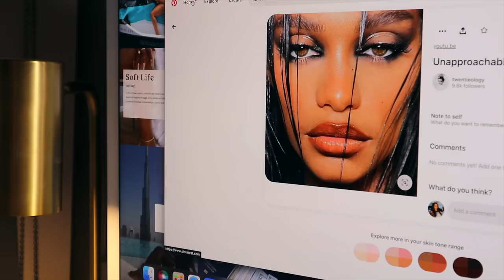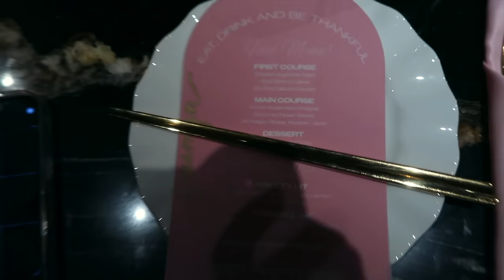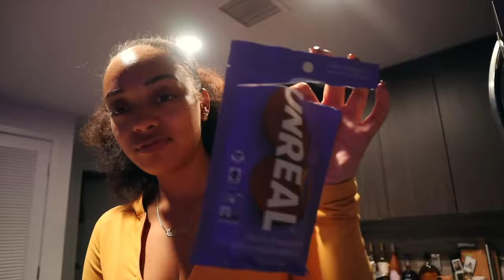WEEKLY VLOG | I HAD A FULL CIRCLE MOMENT, FRIENDSGIVING W/PRETTYLITTLETHING + MY SISTER'S HERE!!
Jasmyn's AMAZON Storefront:

TRAVEL WITH ME TO COSTA RICA IN 2024!

FAQ:
Age: 26
Location: Los Angeles, CA
Ethnicity: Black/Hispanic